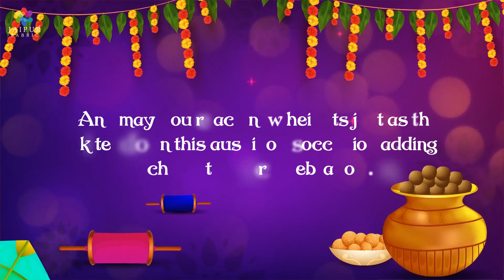Happy Makar Sankranti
May this Makar Sankranti bring
 goodness, peace, good health and happiness in your life.

Happy Makar_Sankranti to you and your family
खुशियों की आई हैं बहार,
पतंग उडाने का चढ़ा हैं खुमार,
तिल के लड्डू की हैं मिठास,
आपको मुबारक हो संक्रांति का त्योहार!

आपको एवं आपके पूरे परिवार को मकर संक्रांति की हार्दिक शुभकामनाएं